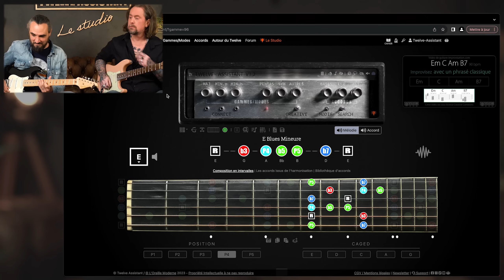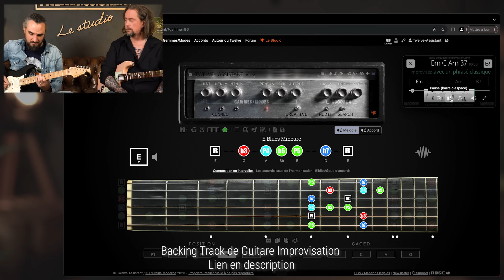Cette zone de jeu en 4eme position Blues Mineure est magnifique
Seb me met sous les doigts une zone de jeu de quelques notes qui sonne magnifiquement si on l’aborde de la bonne manière, je te laisse écouter comment ça sonne et les explications du prof !

Les infos de   @sebastien-prudhomme-asnar  :
Enseignant de la guitare formé au M.A.I de Nancy et C.N.R de Nice